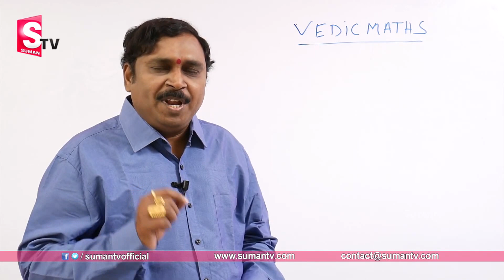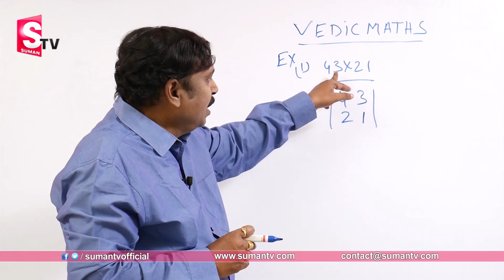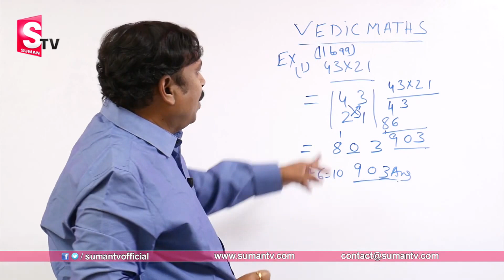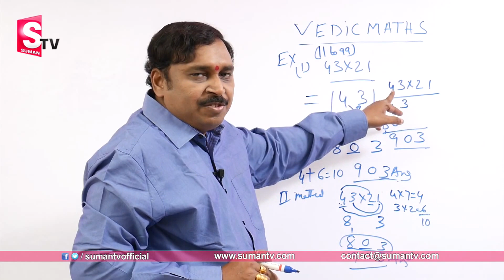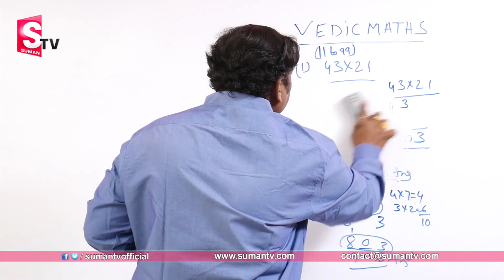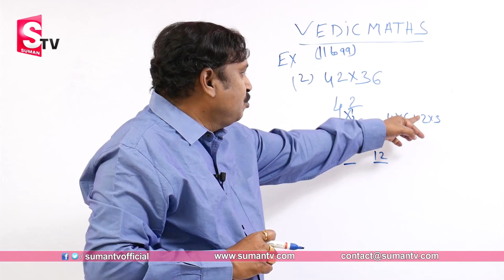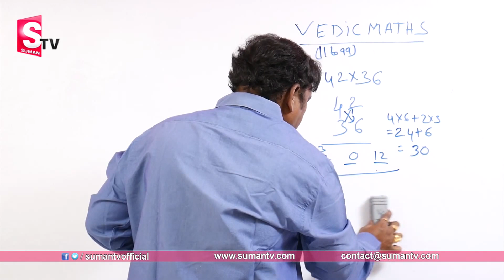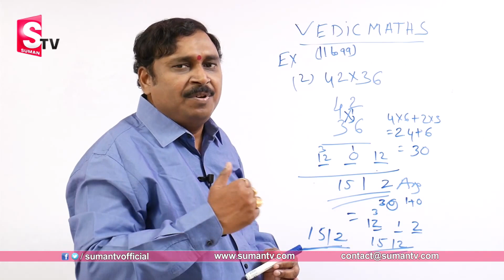Vedic Multiplications | Speed Maths Tricks | Best Multiplication Tricks for Exams | Sumantv Life